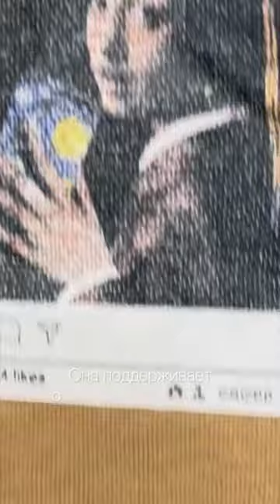СТРАННАЯ ОДЕЖДА в SECOND HAND